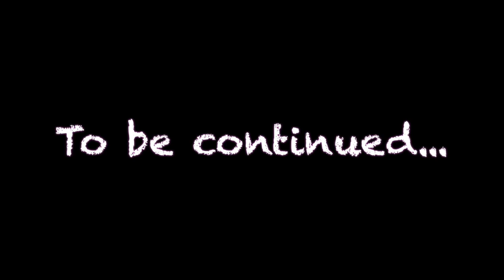Circus in Vinpearl Safari Phu Quoc - Xiếc thú ở Safari Phú Quốc - Part 1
Công viên Chăm sóc và Bảo tồn Động vật Vinpearl Safari Phú Quốc là một vườn thú ở Gành Dầu, đảo Phú Quốc, Kiên Giang, Việt Nam. Công viên được tập đoàn Vingroup đầu tư và khai trương ngày 24 tháng 12 năm 2015.
Vườn thú vinpearl safari phú quốc, thiên đường thế giới động vật bán hoang dã lần đầu tiên xuất hiện tại Việt Nam.

Phú Quốc hòn đảo dược mệnh danh là đảo ngọc đang là điểm đến du lịch hấp dẫn nhất trong những năm gần đây. Được đánh giá như thiên đường tuyệt đẹp nhất Việt Nam nằm trong top những điểm du lịch đẹp nhất thế giới trong đó không thể bỏ qua Vườn thú Vinpearl Safari Phú Quốc một trong những mấu chốt quan trọng làm lên sự truyệt vời của đảo ngọc.

Công viên vườn thú vinpearl safari phú quốc, công viên đầu tiên tại việt nam được thiết kế xây dựng theo quy mô safari một mô hình sở thú bán hoang dã nổi tiếng khắp thế giới.

Vườn thú Vinpearl Safari phú quốc sở hữu một vị trí địa thế rất đặc biệt
Với tổng diện tích lên đến 500ha và có tới 350 nhân viên phục vụ nằm giữa vị trí địa lý rất thuận lợi nằm ngay giữa rừng quốc gia và đường suối cái – Gành Dầu.Với mật độ xây dựng tối đa gần 3% tổng diện tích hệ thống của vinpearl bao gồm các công trình kiến trúc sau:

Khu đấy cây xanh tổng diện tích 98,132m2
Đât giao thông, hạ tầng kỹ thuật là 295.040 m2
Khu trung tâm giải trí là 165.450m2
Khu diện tích đầu tư du lịch, kỹ thuật và phụ trợ là 163.315 m2.
Khu trồng trại tam là 129.108m2
cong-vien-vinpearl-safari-phu-quoc

Không chỉ là không gian mở ra để làm khu du lịch ngắm nhìn và tham quan cho du khách mà nơi đây còn là nơi để phục vụ cho các hoạt động nghiên cứu khoa học, dã ngoại,khám phá nghỉ ngơi và thư giãn trong một môi trường rừng núi hoang sơ rất tự nhiên và hoang dã, Phú quốc vinpearl safari vườn thú được chia làm 10 khu tham quan chính với nhiều chủng loại động vật hoang dã đặc chưng trên khắp thế giới:

Khu vườn thú đêm
Khu Nam Mỹ – Amazone
Khu đồng cỏ Châu Úc
Khu châu Phi hoang dã
Khu Thánh Địa Cổ
Khu Nam Á (Ấn Độ)
Khu bản địa Việt Nam
Khu cảnh quan Cung Đình
Khu vườn chim
Khu vườn Eden
Đặc biệt tại vườn thú Vinpearl Safari phú quốc quý khách không chỉ được trải nghiệm những điều mới mẻ về thế giới động vật mà còn được khám phá nghiên cứu nhiều hơn về từng loài động vật quý hiếm. Sắp tới công viên còn cho xây dựng những mô hình kiến trúc theo đặc trưng từng khu vực để nhấn mạnh và thêm nổi bật cho khu vực đó. Quý khách sẽ có cảm giác như đang được đi du lịch vòng quanh thế giới tự nhiên và tận hưởng những bầu không khí trong lành hoang dã tại những khu rừng nguyên sơ như thật 100% cùng với hệ thống quần thể động vạt quý hiếm và đa dạng.